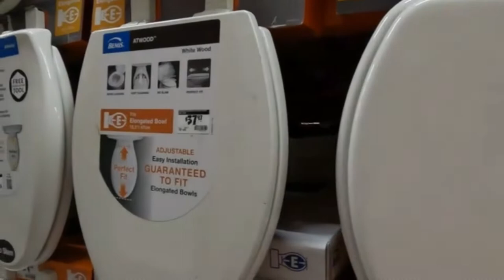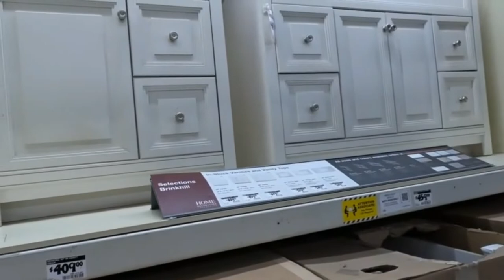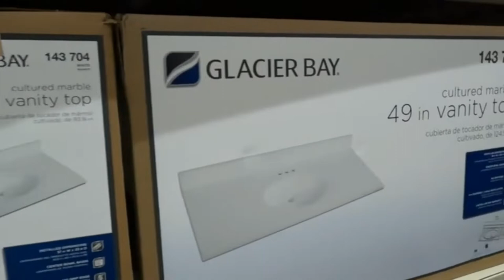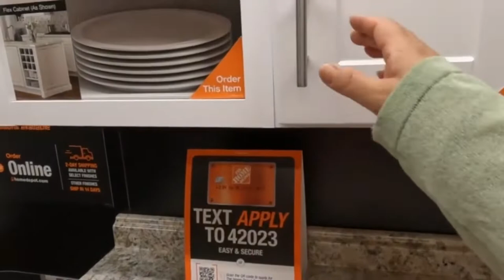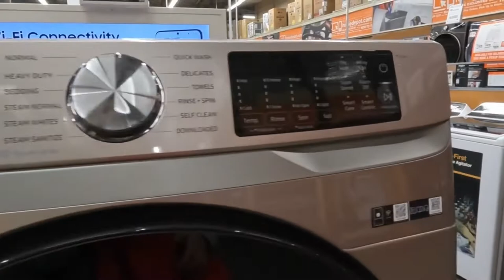US travel# Recording travel like a daily life General store#Construction materials award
미국여행 VLOG# 여행을 일상처럼 기록하다#잡화상#건축자재상#Home Depot
US travel VLOG# Recording travel like a daily life General store Construction materials award🎈